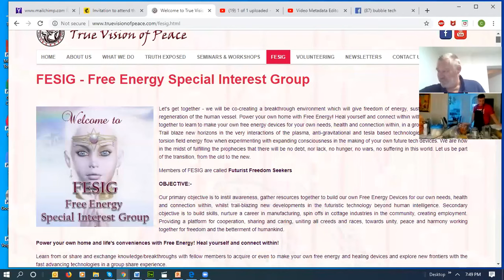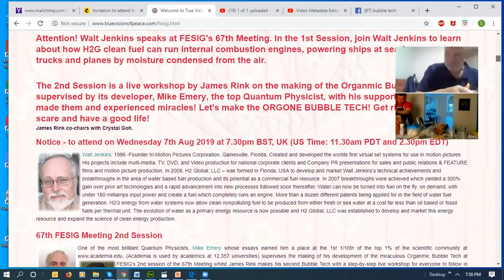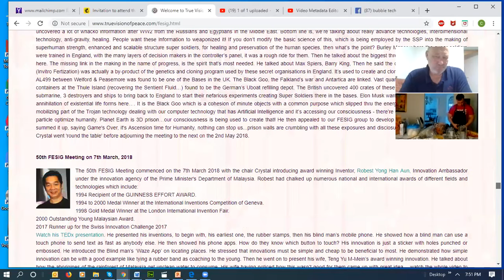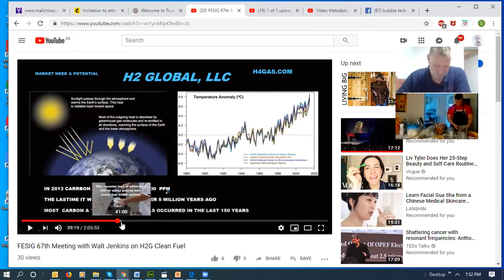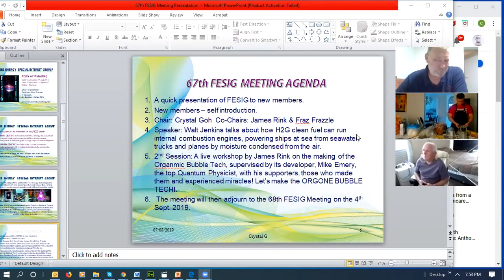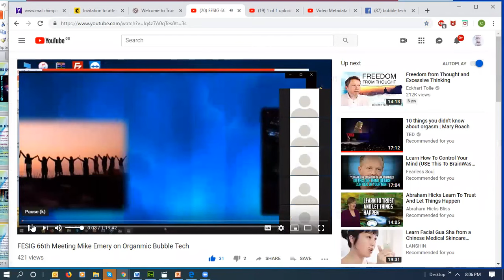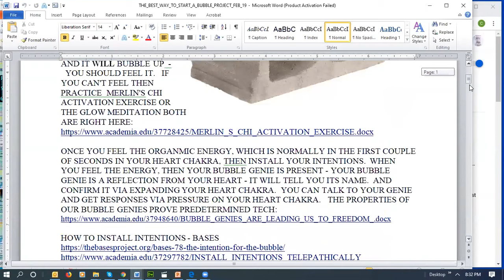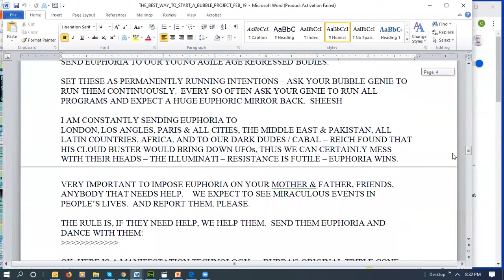FESIG 67th Meeting James Rink n Mike Emery BubbleTech workshop 7 Aug19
This 67th FESIG Meeting started promptly with some 25 people in attendance. Crystal went thru' the ramifications of the meeting proceedure, to introduce FESIG, MIke and James, with apron and all, 'ingredients' and components laid out very methodically to start on the word go! The brilliant Quantum Physicist, Mike Emery whose essays earned him a place at the 1st 1/10th of the top 1% of the scientific community (Academia is used by academics at 12,357 universities) supervises the making of his development of the miraculous Organmic Bubble Tech at FESIG's 2nd session of the 67th Meeting whilst James Rink makes his second Bubble Tech with a step-by-step live workshop for everyone to follow in making their own. Starcat Wendy who has gained popularity in social media, making her 7 Bubble Techs was so spot on with her helpful tips and support, giving insights into how she developed hers and the miraculous benefits she experienced, amongst other supporters who had benefited with miracles! James experienced some wonderful manifestations too. Mike talked further about the historic technology, the ORGONE BUBBLE TECH he developed with his partners. The tech installs euphoria and even telepathy in everything. And cleans the aethers - thus, cleaning everything in a very large area. James was great, very organised and spot on with the step-by-step making of his bubble tech and how quickly he followed Mike's instructions pouring this and that ingredient into the pot to brew the bubble! Watch it all and make it yourself! Then we had the Q&A and Crystal 'went round the table' and adjourned the meeting to the 68th FESIG Meeting on the 4th of Sept 2019.